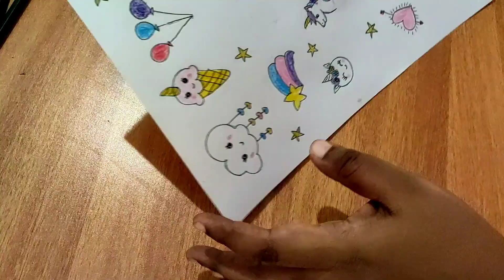Diy unicorn stickers with A4sheet/ diy stickers at home / easy paper craft / unicorn crafts diy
Our kids craft/ vlog channel link

Hai dears.

         Its me.. Nisha♥️

             Hope you will like this video. If so please

Paper crafts

കൂടാതെ ഈ chanel ലെ മറ്റു videos ഉം കണ്ടു നോക്കൂ

Happy crafting..
Love you all
Nisha💕